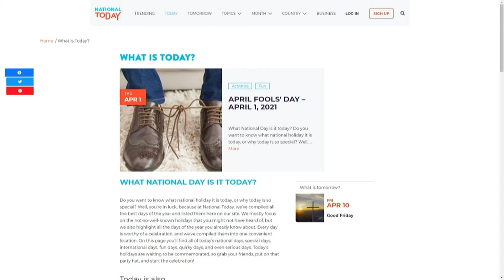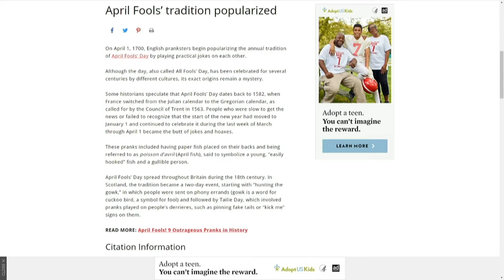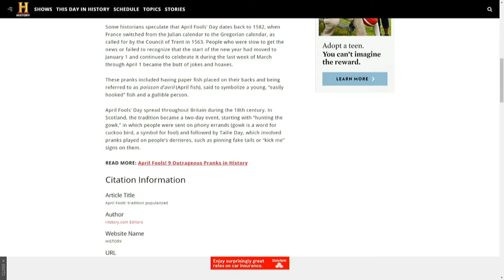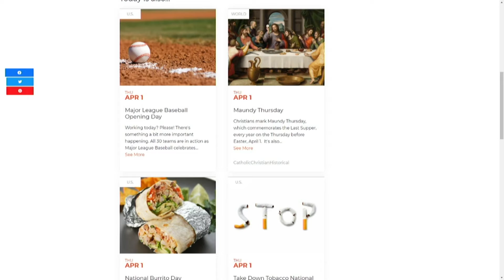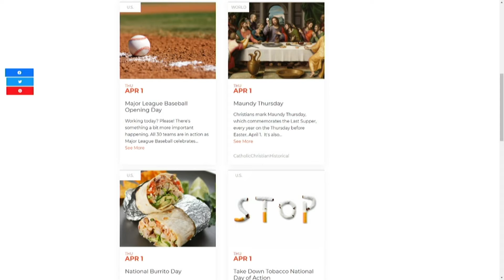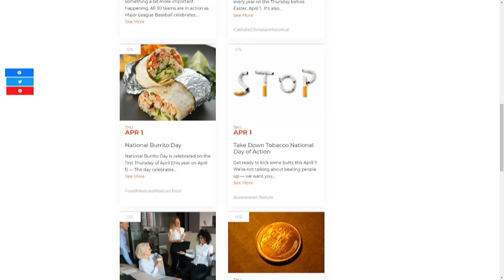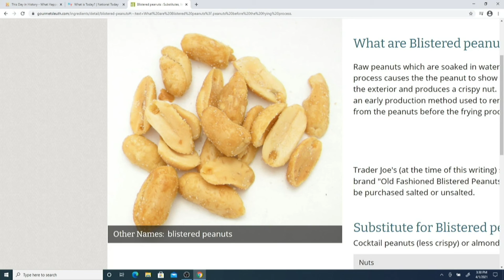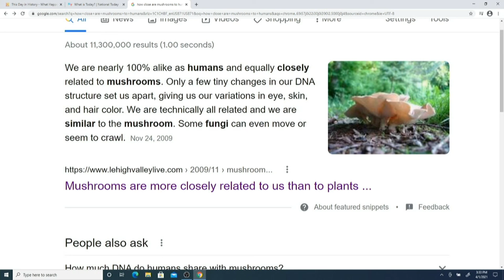Derailed: Thursday, April 1, 2021